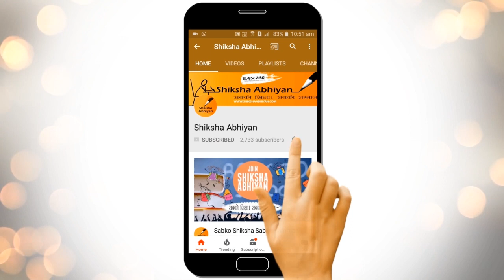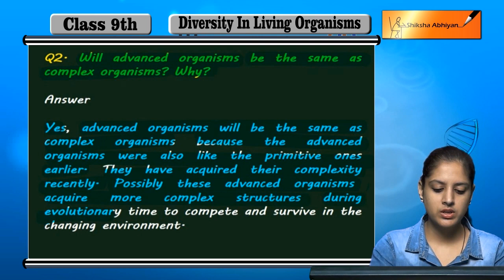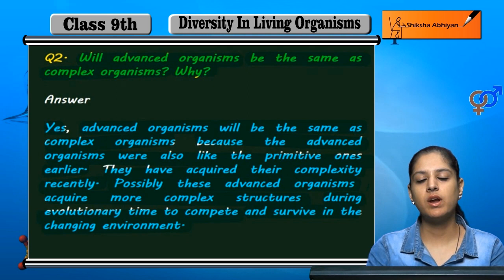Q2 Will advanced organisms be the same as complex organisms? Why?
This video is a part of the series for CBSE Class 9, Biology demo videos for the chapter “Diversity in Living Organisms” In this series, we have completed all the concepts, examples and the entire NCERT exercises. It is the part of an initiative taken to provide quality online education to students free of cost on YouTube.